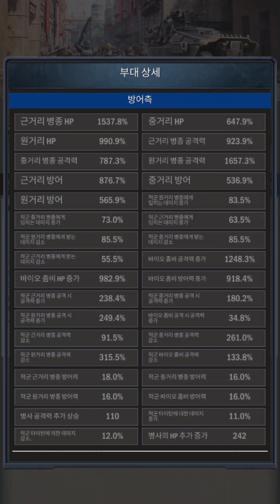age of origins C41(MR) vs C41(LR) at DOD 상위 0.1% 도시의 전투